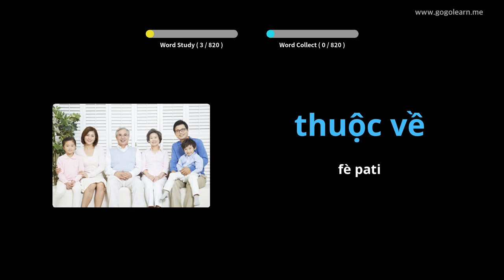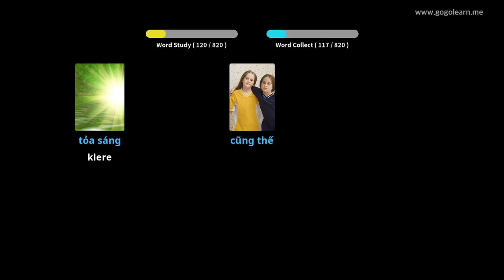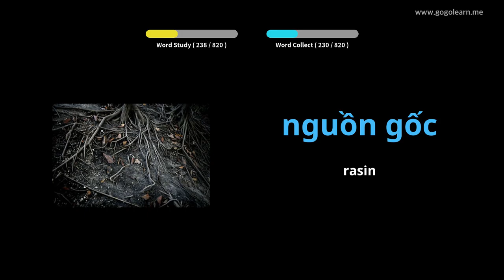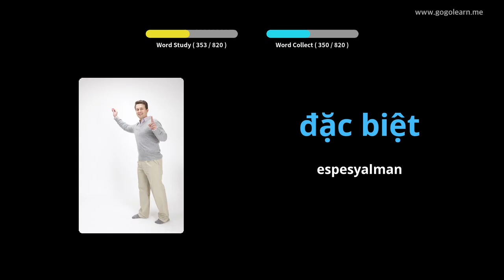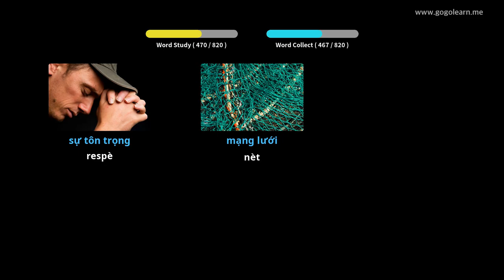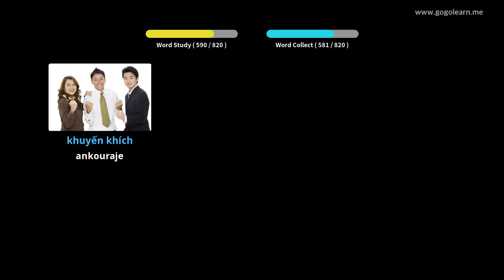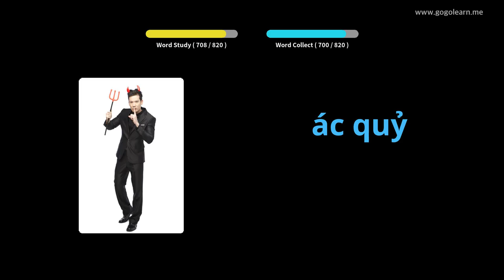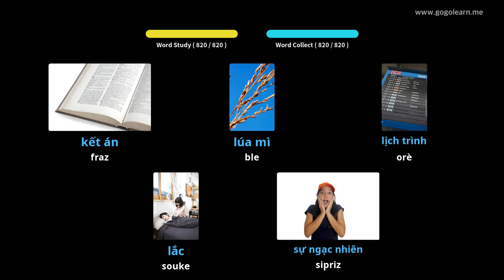Vokabilè Vyetnamyen Lekòl Mwayen | Golearn